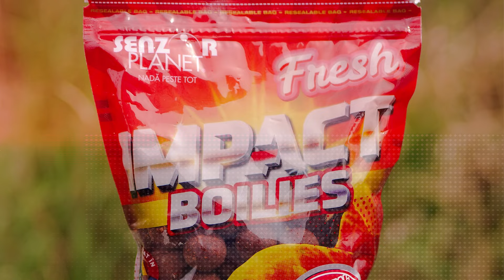The boilie Planet1016 - world record for quantity in a carp fishing competition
The Premium Fishmeal Mix, created from three types of fish meals (Sardine, LT94, and pre-digested), along with nutritious liquids and a special squid and octopus flavor with a hint of blueberry, gave rise to the Planet1016 boilies, a highly attractive bait with spectacular results.

They can be placed in soluble bags or pouches for isolated baiting, in the bait boat hopper for bait plates, as well as in the bait rocket or baiting stick for covering a wide area.

In 2005, the Senzor team, consisting of Andrei Vlădeanu, Cristian Mitrea, and Vlăduț Mateianu, set a world record for quantity on Lake Maconka in Hungary, winning the competition with 1016 kg of carp.
The boilies do not dissolve in water.